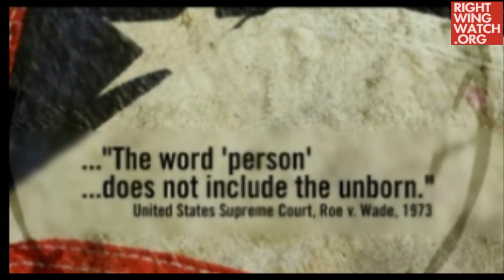Truth In Action: America Is Becoming Nazi Germany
Truth In Action Ministries is out with a new video explaining how America is heading down the same path that led Nazi Germany to the Holocaust.